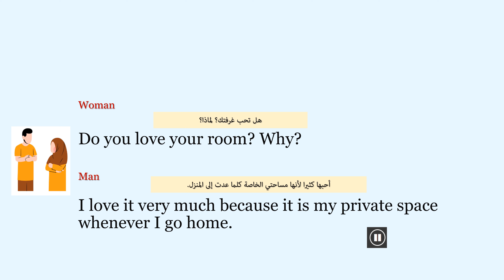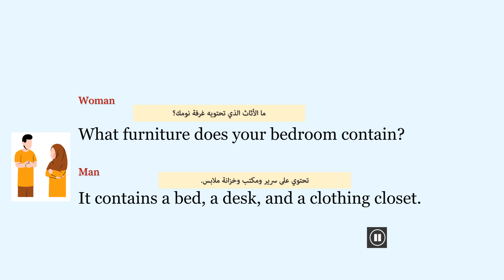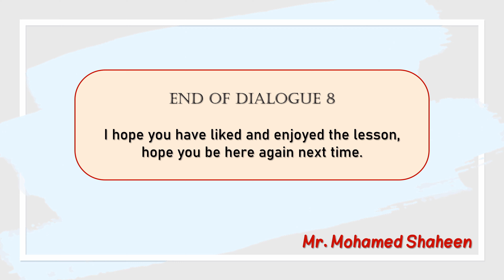Daily English Conversation Course-favourite roomsكورس محادثات اللغة الانجليزية-الدرس 8 من 75 درس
Daily English Conversation Course
كورس محادثات اللغة الانجليزية
الدرس 8 من 75 درس
lesson 8 out of 75 lessons
favourite rooms
الغرف المفضلة